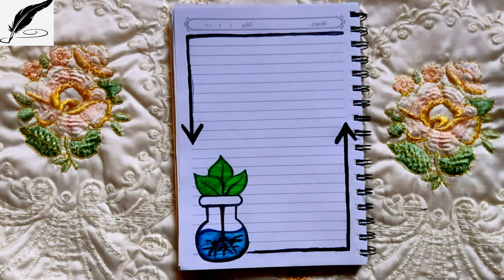علوم/تزيين دفتر العلوم والفيزياء/رسم وتلوين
طريقة تزيين دفتر العلوم والفيزياء خطوة بخطوة
فكرة جميلة لتزيين دفتر العلوم والفيزياء مع تلوين بطريقة صحيحة
أجمل الرسومات لتزيين الدفتر المدرسي من الداخل
تزيينات دفاتر مدرسية سهلة وبسيطة
تزيين دفاتر الطلاب والطالبات في المدارس
أفكار إبداعية وتصاميم لدفتر العلوم والتكنولوجيا
تزيين دفاتر على شكل أدوات مختبر العلوم
تزيينات دفاتر مدرسية للطالبات
تزيينات دفاتر مدرسية للطلاب
تزيين ذوايا الدفتر بطريقة صحيحة
أفكار جميلة لتزيين دفتر الفيزياء
تزيين دفتر العلوم
تزيين دفتر الفيزياء
تزيين دفتر الكيمياء
تزيين دفتر مختبر
الشاميه لتعليم الرسم
تزيين دفاتر المدرسة الابتدائية
تزيين دفاتر المدرسة الإعدادية
تزيين دفاتر المدرسة الثانوية
تزيين الدفتر بطريقة صحيحة
تزيين الدفتر بطريقة بسيطة
تزيين الدفتر بطريقة رائعة
تزيين الدفتر بطريقة مميزة
تزيين الدفتر بطريقة سهلة
تزيين الدفتر بطريقة جميلة
العودة إلى المدرسة
تزيين الدفتر المدرسي 2023
تزيين الدفاتر المدرسية
تسطير كراسات سهل
رسم وتلوين
رسم سهل
رسوماتي

science notebook decoration
easy drawing
Drawing and coloring
my drawings
Sciences
Physics